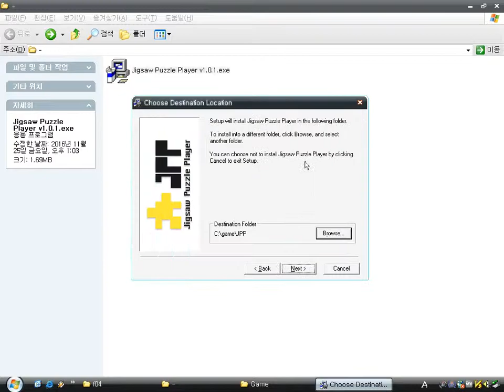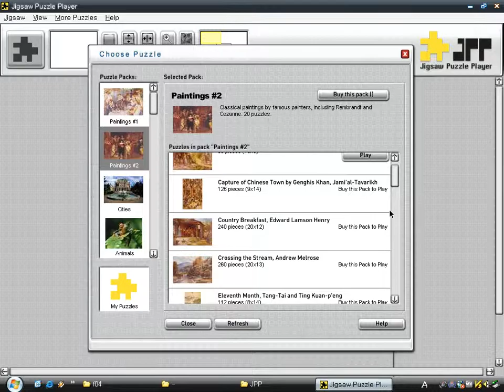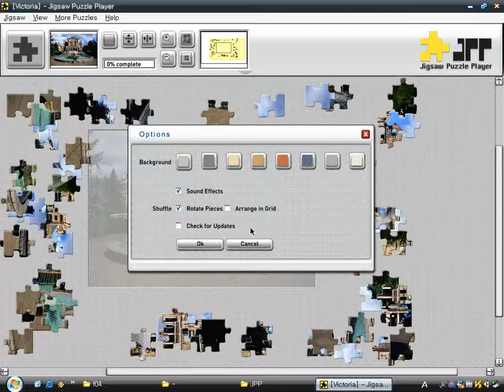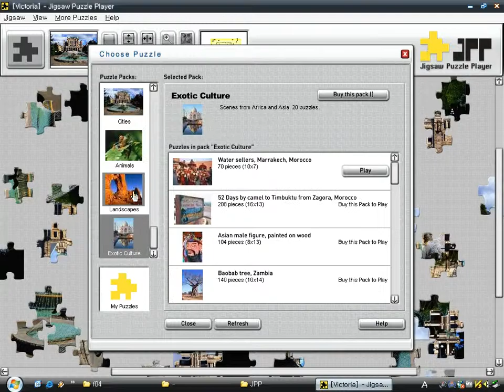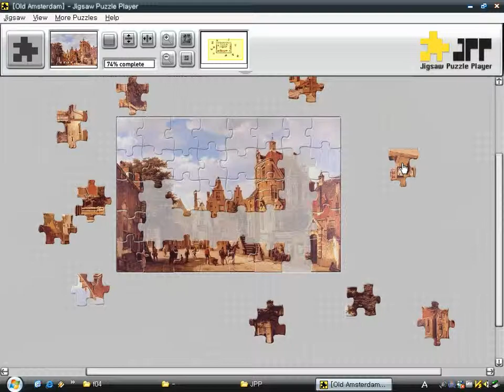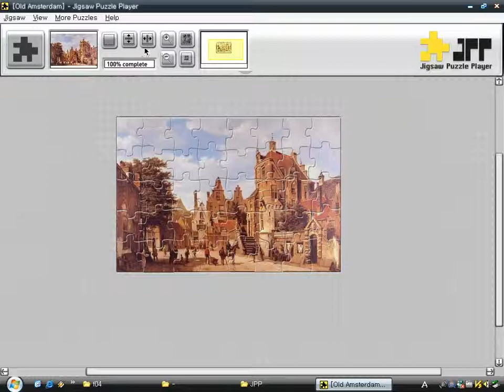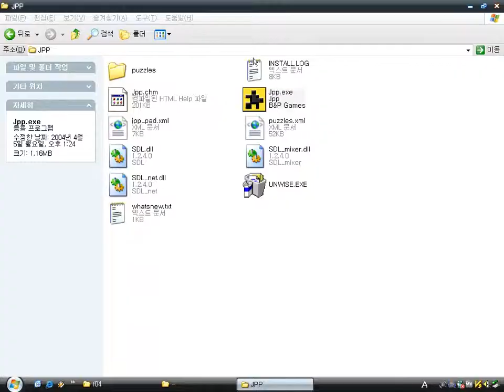Jigsaw Puzzle Player v1.0.1 (Windows game 2004)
It's a jigsaw puzzle game by Bitz & Pixelz (B&P Games).
It offers various photos, pictures.